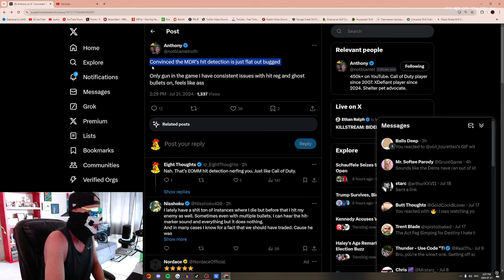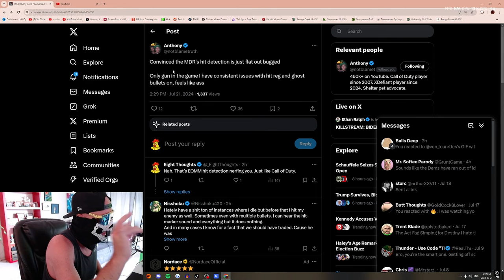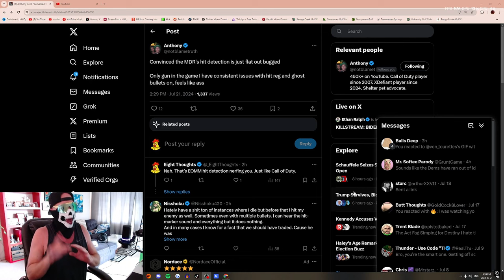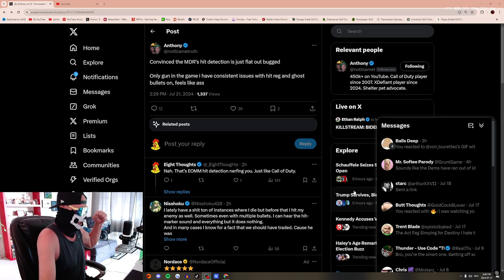CRAZIEST NEWS IN ONLINE MULTIPLAYER GAMING HISTORY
In this monumental huge breaking news gaming video. Blame Truth admits on Twitter than XDefiant has SBMM and EOMM!!! This is truly insane. Watch the video to catch up on this huge breaking multiplayer gameplay news.